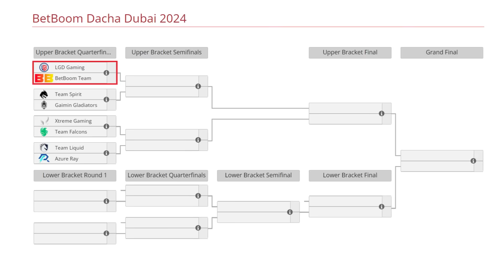BETBOOM VS LGD GAMING BO3[GAME 1] NIGHTFALL, GPK VS SHIRO, SETSU - BETBOOM DACHA DUBAI 2024 - DOTA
TORNEO BETBOOM DACHA DUBAI 2024

🚨 [BETBOOM]
✅ Slark
✅ Invoker - Gpk
✅ Dragon Knight - Miero
✅ Lion - Save
✅ Chen - Torontotokyo

🚨 [LGD GAMING]
☑️ Luna - Shiro
☑️ Pangolier - Setsu
☑️ Omniknight - Niu
☑️ Batrider - Pyw
☑️ Vengeful - WhyouSmile ( y`)

TIME LAPSE
00:00 TABLA
00:02 PARIMATCH
00:20 FASE PICK
00:30 GAME